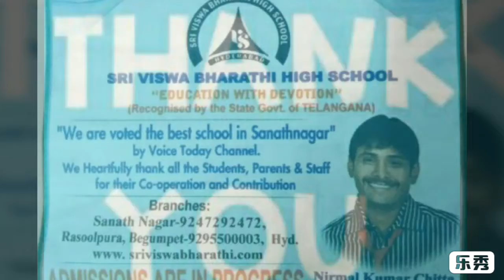WORLD EGG WEEK CELEBRATED @ S V B G S 2018